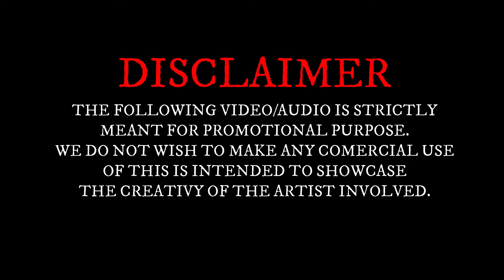Arul Vakku - PranaVi's Creation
Song: Arul Vakku  (Remix).
Remix By: Dj Vinn
Album: Lockdown Thaipusam 2021
Mix Label: Pranavi's Creation
Sound Mixing & Mastering By: Dj Vinn
Video Mix By: Vdj Kenedy
Gfx By: Bronav
Marketing: Dj Ashvick

Download link will available soon.

Facebook & Instagram ID :

Dj Vinn

Ashvick

Bronav

Dj Doggy

Dj Reyz

Dj Killer

Vdj Quincy

DJ Akash

Vdj Sar-V

DJ Skype

Dj Trapz

Avenz

Im_kugan

Vdj Kennedy

Vdj Rocky

Gfx Ashz